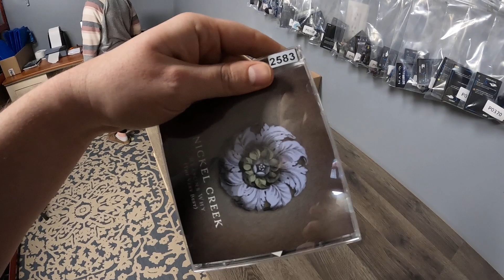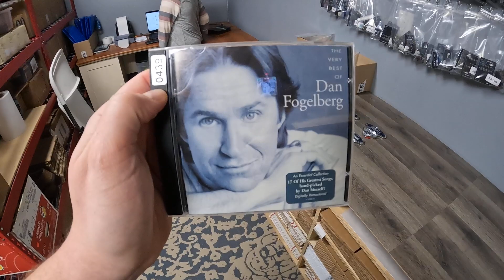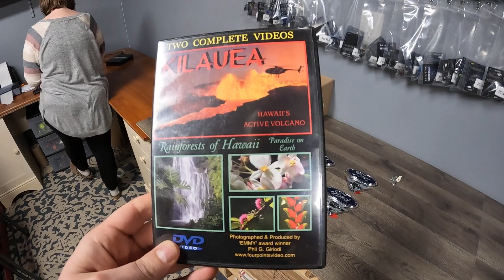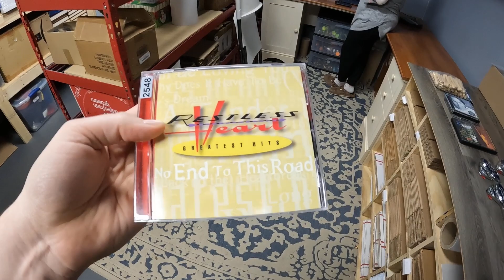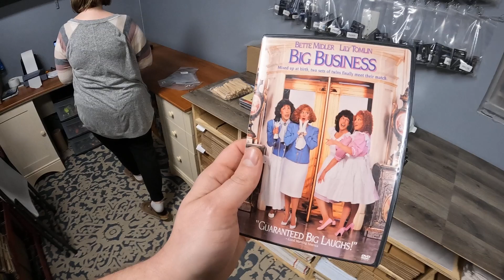We Show You Our Shipping Process And Our Total Profit For The Weekend On 16 eBay Sales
eBay Store: